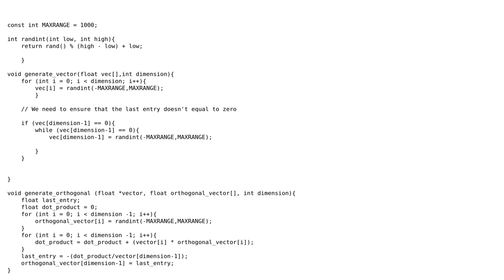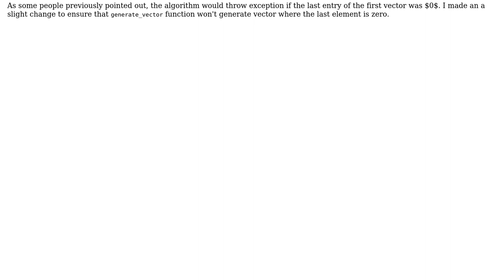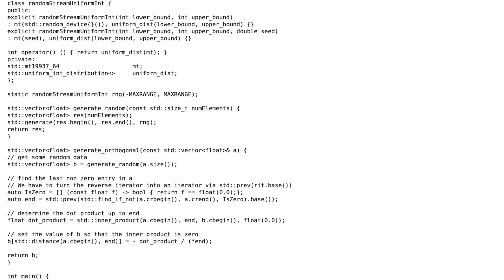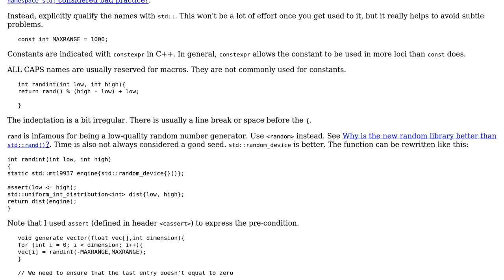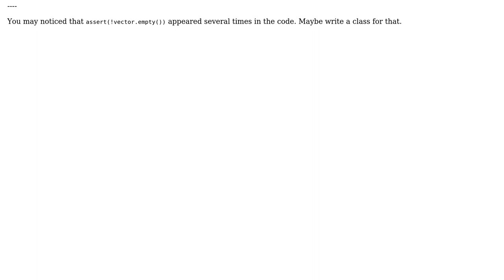Code Review: Algorithm that generates orthogonal vectors: C++ implementation (2 Solutions!!)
Code Review: Algorithm that generates orthogonal vectors: C++ implementation

With thanks & praise to God, and with thanks to the many people who have made this project possible! | Content (except music & images) licensed under CC BY-SA | Music | Images & others | With thanks to user Toby Speight user miscco user L. F. user Ilya Stokolos and the Stack Exchange Network Trademarks are property of their respective owners. You are responsible for your own actions.